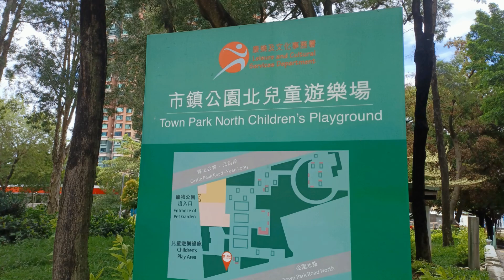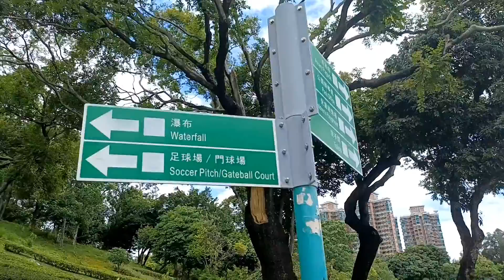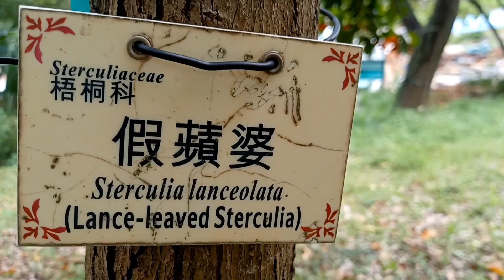Town Park Children's Playground / Yuen Long Hk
Town Park children's playground at Yuen Long Hongkong